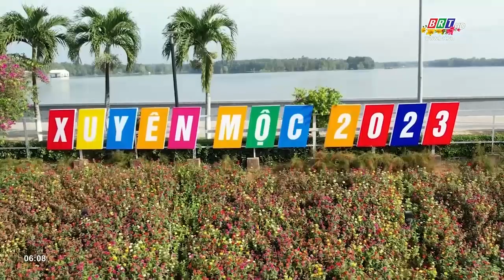Xuyên Mộc đón Xuân phồn vinh – Tết thịnh vượng | BRTgo